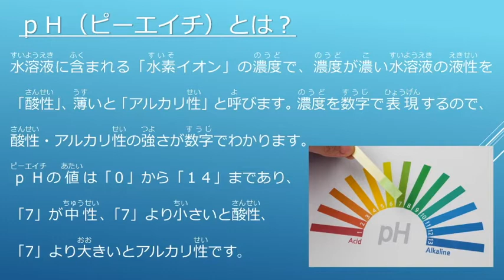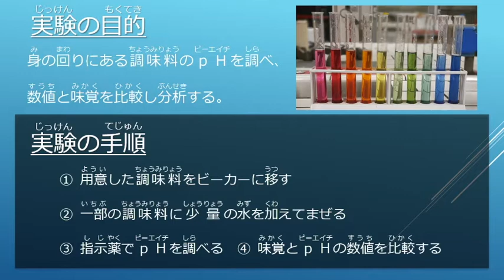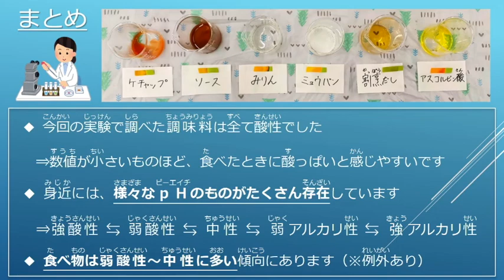2021夏休み科学体験教室 テーマ12 「キッチンで簡単実験」（調味料のPHを測る）｜明星大学